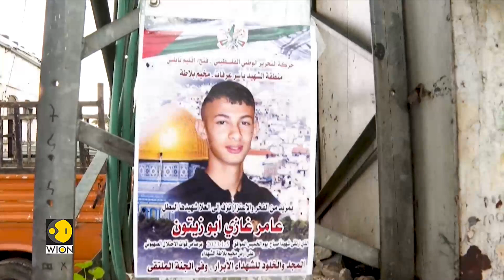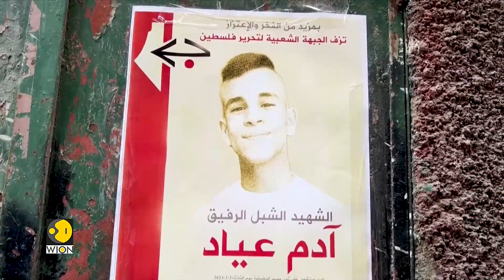The West Asia Post | Al-Nassr's new hero Ronaldo in Riyadh | Latest | International News | WION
On The West Asia Post with Ghadi Francis:

- Al-Nassr's new hero Ronaldo in Riyadh
- Syria opposes Damascus Airport strike
- Unrest & chaos grip West Bank
- Iran tests military drone

Every friday at 10:30 pm ist | 5 pm